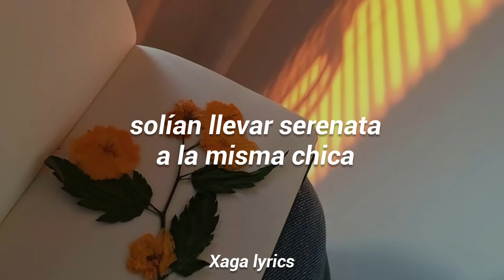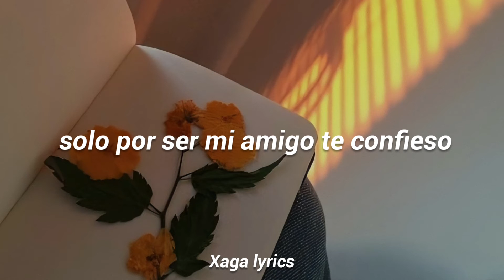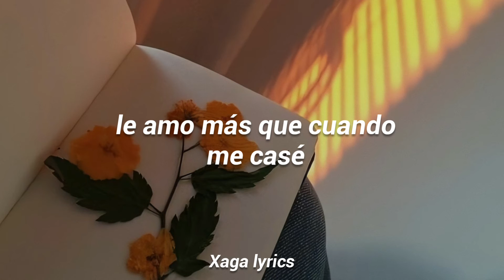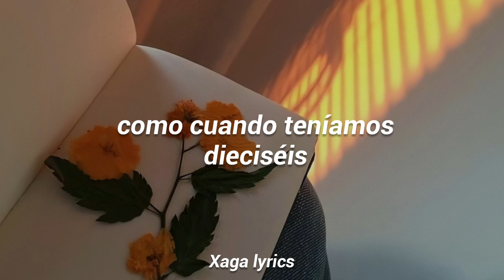Maracas - Joan Sebastian, Alberto Vazquez (letra)